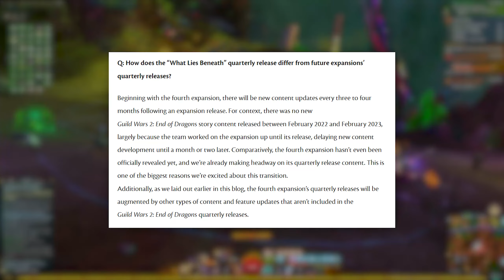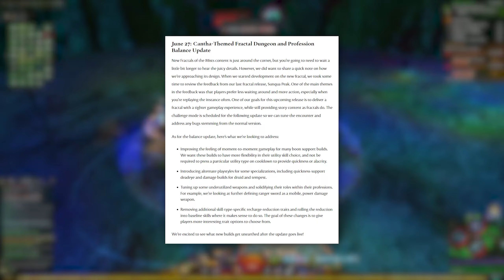Guild Wars 2: “What Lies Within” Is Slightly Concerning… (Patch Review)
Another quarter, another patch - What Lies Within. Let's talk about the latest content update for Guild Wars 2.

00:00 - Intro
01:13 - The Story
07:11 - The Meta Event
12:20 - Rewards / Closing Thoughts
14:35 - What's Next for GW2